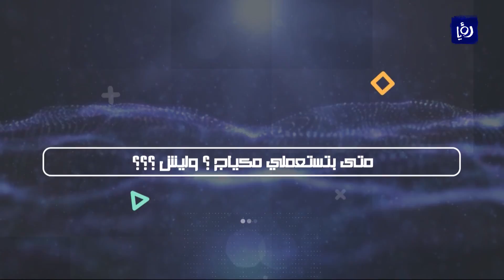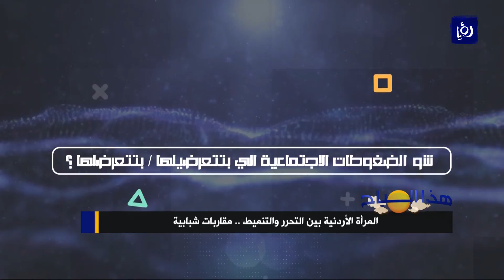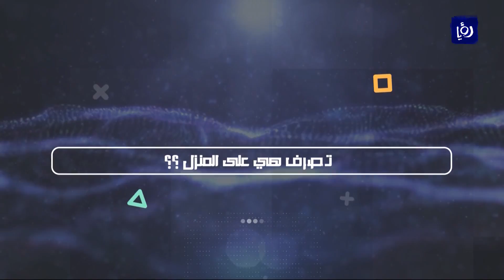المرأة الأردنية بين التحرر والتنميط .. مقاربات شبابية - هذا الصباح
كلما يممت وجهك في بلادنا، تجد المرأة وقد لبست أثوابًا صنعها لها آخرون، وألزموها بها، والغريب أنها مع الوقت أصبحت تدافع عن حالة التنميط التي تعيشها.

فقرة : رانيا الشلبي.